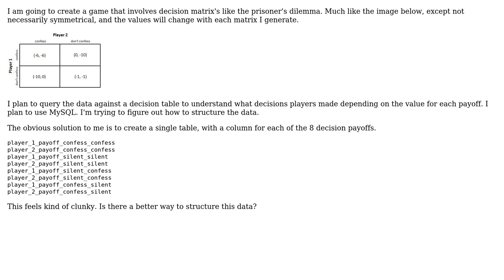Software Engineering: How to store a matrix in a database?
With thanks & praise to God, and with thanks to the many people who have made this project possible! | Content (except music & images) licensed under CC BY-SA | Music | Images & others | With thanks to user Tulains Cordova user Goose and the Stack Exchange Network Trademarks are property of their respective owners. You are responsible for your own actions.